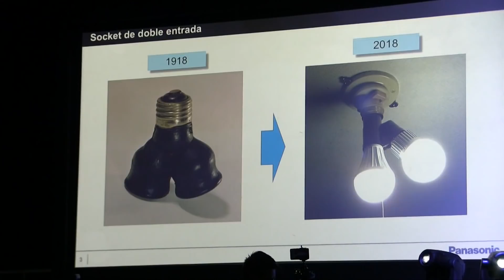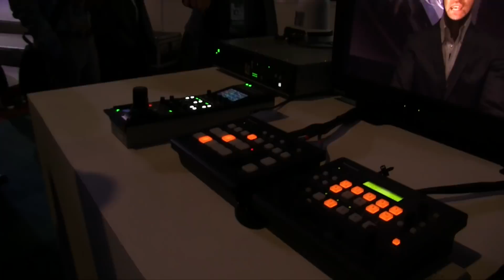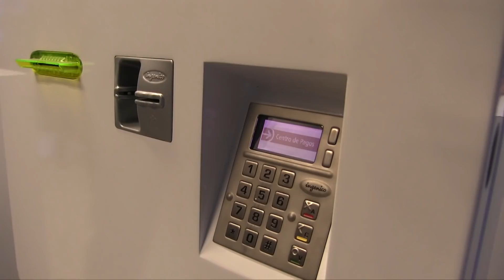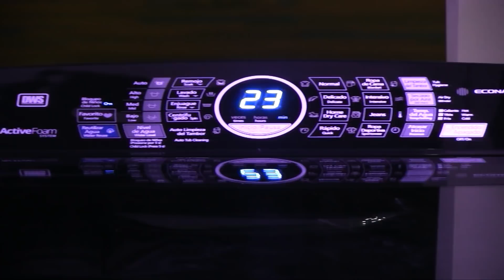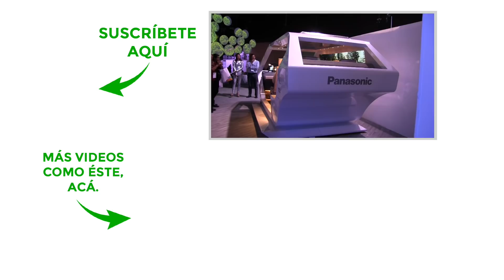Mira los mejores gadgets de Panasonic a lo largo de sus 100 años de historia.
Panasonic cumple 100 años de historia, y en este video podrás ver parte de su tecnología a través de todo un siglo.